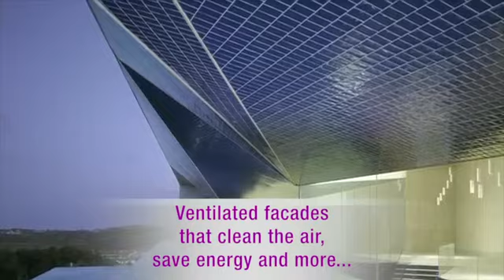2012 Tile of Spain Welcome to the World of Spanish Ceramic Tile!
Tile of Spain - Welcome to the world of Spanish ceramic tile!
Welcome to the world of Spanish ceramic tile! for more.